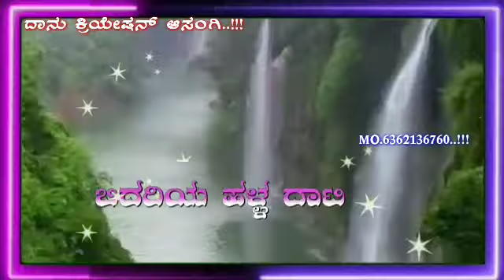14 March 2021